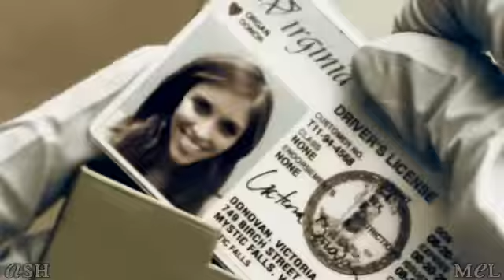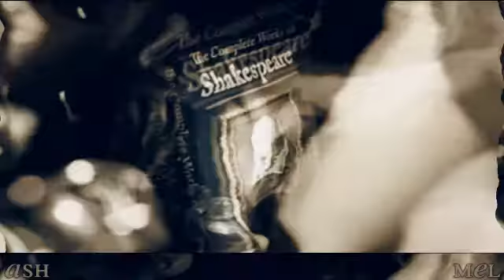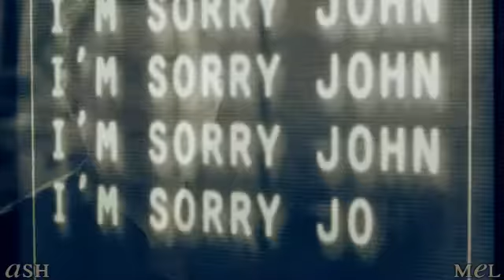Ghost Town[Collab with xHAPpyProductionsx ]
Hello everyone out there! this is a collab between my good friend ashlee and myself.We both loved this song and thought hey lets collab to this and tah dah one pretty cool collab. We worked really hard on this and ashlee had to put up with me taking forever to make this which I was surprised I got it done in a week -is shocked- lol anways enjoy and please leave a comment I know we both would love to hear your thoughts.

Mel's Fandoms:
Robin Hood
G|ee
30 Seconds to Mars
Torchward
Dark Angel
The Fall
ST. Trinians
Legend of the Seeker
SPN
TTSCC

Ashlee's Fandoms:
The Losers
Push
Pirates of the Caribbean
Chronicles of Riddick
Vampire Diaries
Doctor Who
Primeval
Moonlight